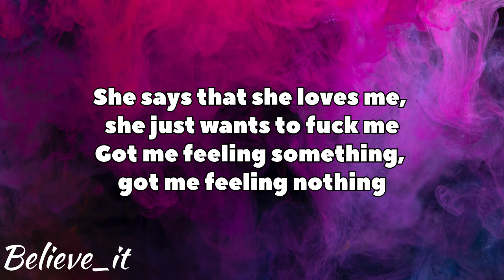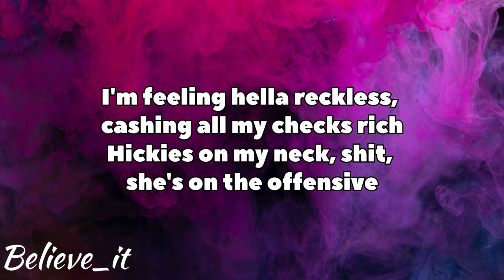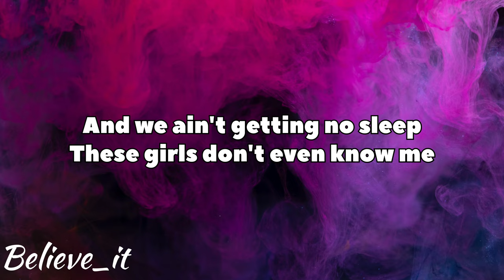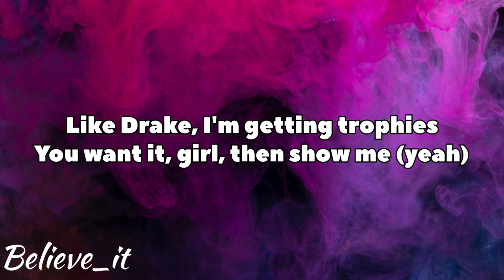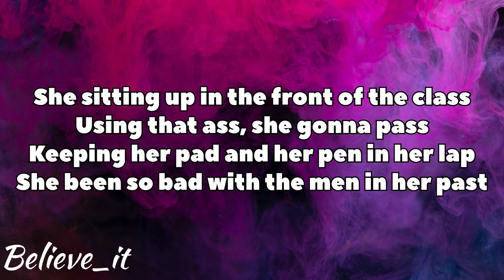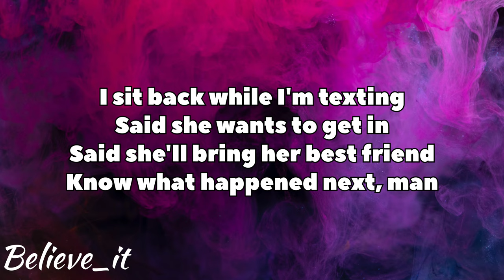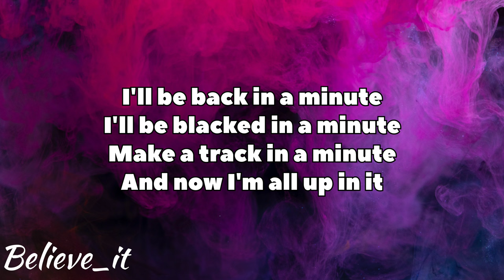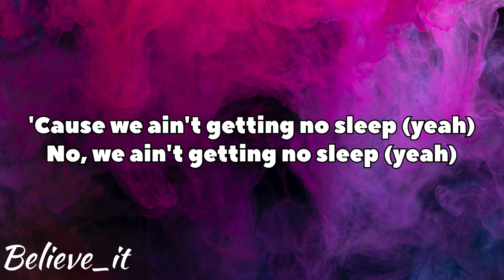NEFFEX - No Sleep 😈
NEFFEX - No Sleep Lyrics😈